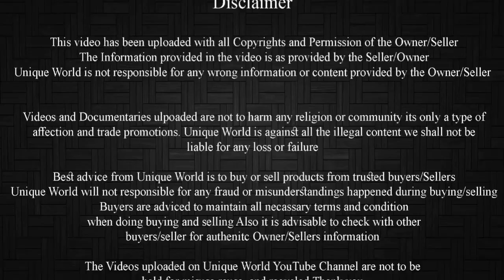Yamuni Goats Available For Sale In Aurangabad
Age : Adant
Quality : Good
Location : Aurangabad